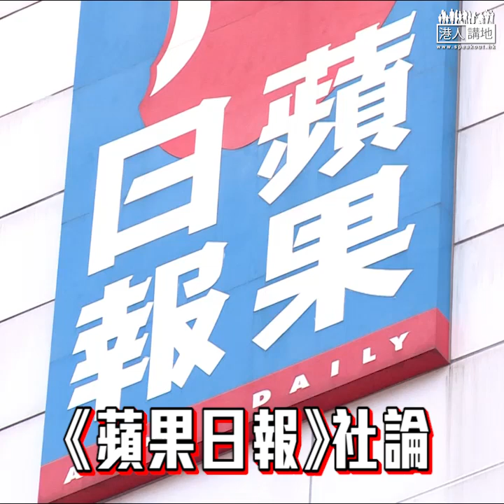【短片】【吳文遠眾籌「惡搞」CY】馮煒光：廣告有政治成份像區議員單張、《蘋果日報》變成赤赤裸裸攻擊中國的「黨媒」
//頭版擺D咩反映報格，《蘋果》用來登吳文遠嘅政治廣告「惡搞」CY，赤裸裸攻擊中國「黨媒」呢個立場，真係表露無遺﹗//